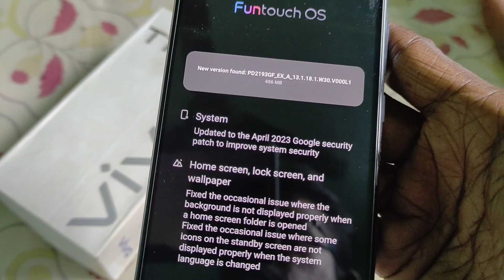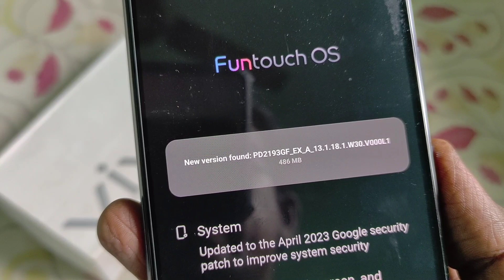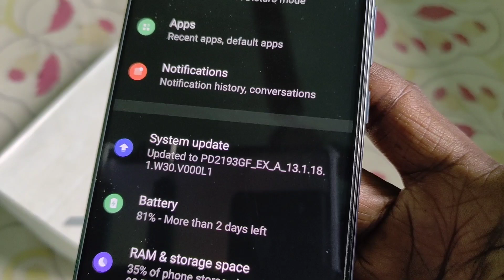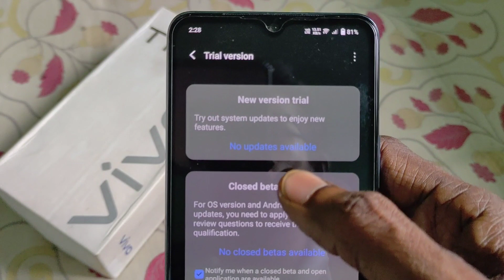vivo T1 Pro 5G April UPDATE Full Details🌹Before & After UPDATE CAMERA Samples🌹avoid Updates 🌹